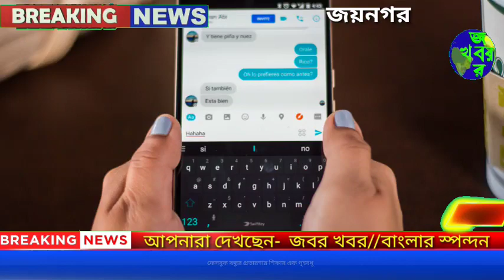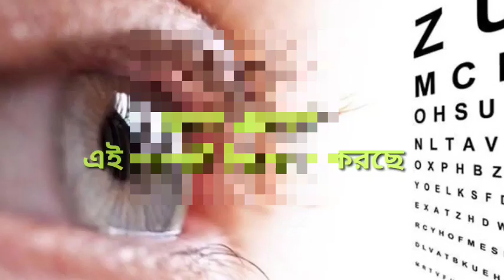ফেস বুকে বন্ধুত্ব পাতিয়ে অভিনব কায়দায় জয়নগরের এক গৃহবধূর মূল্যবান ফোন হাতিয়ে চম্পট দিল প্রতারক